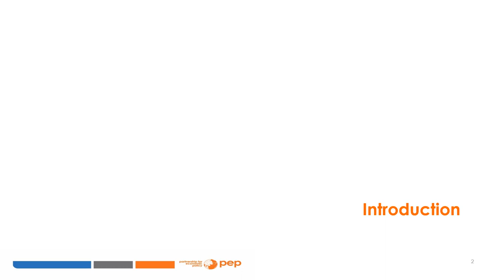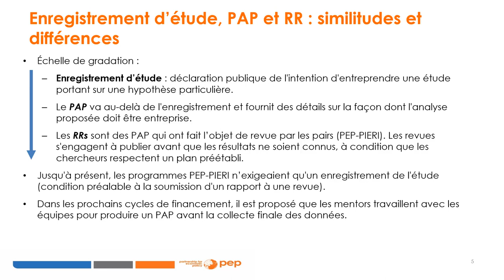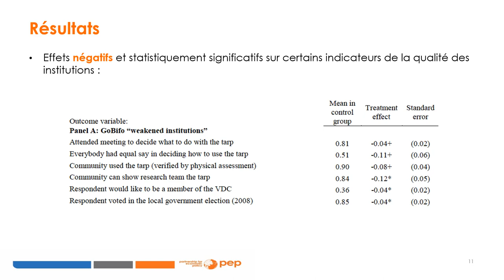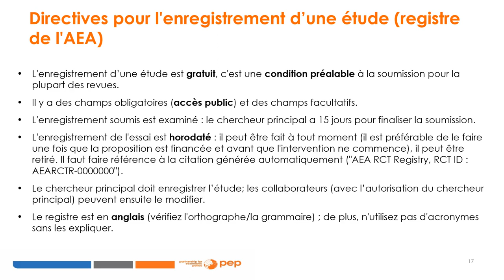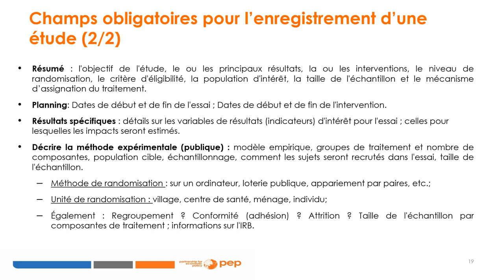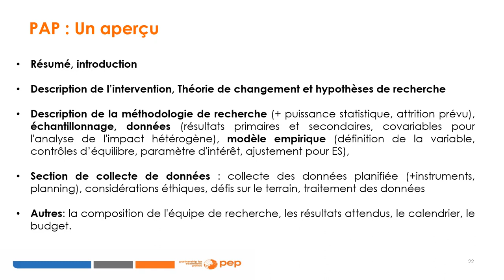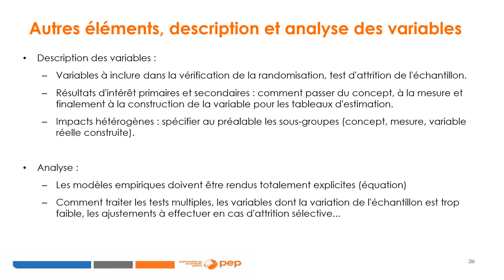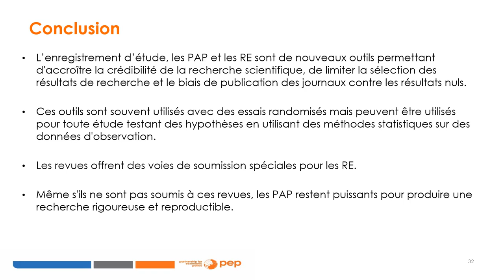Cours 7 : Enregistrement d'étude, plan de pré-analyse et rapports enregistrés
PEP formation en ligne : Analyse d'impact - expérimentale